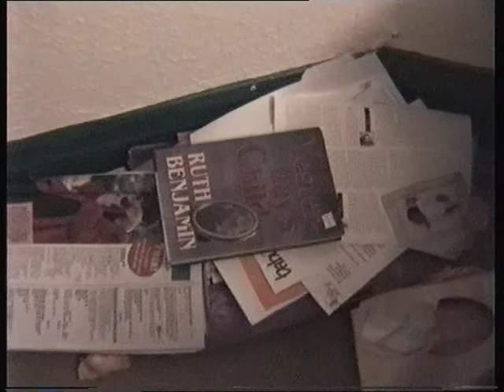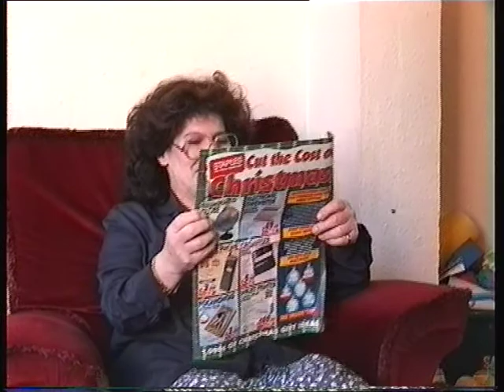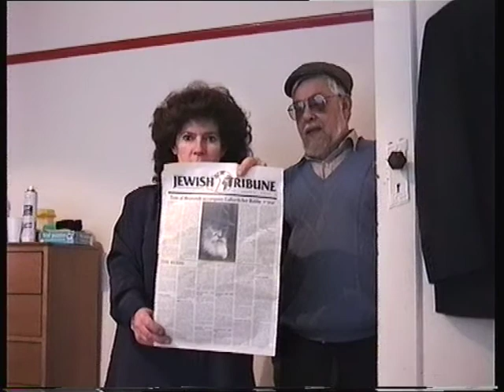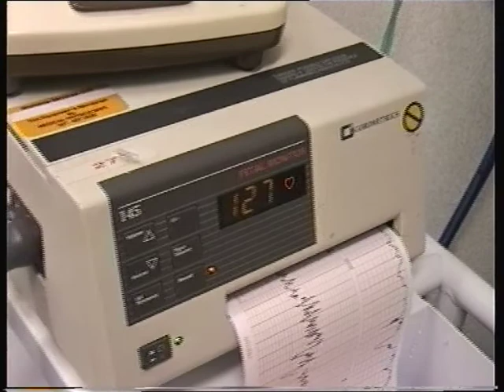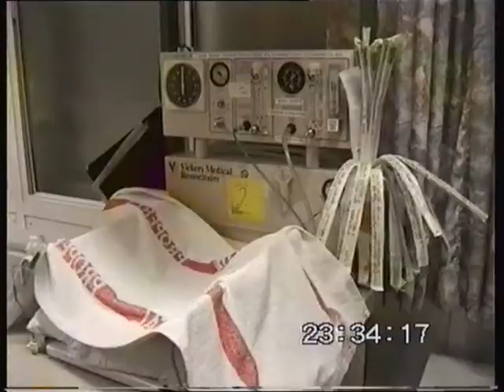Birmingham 1995 11 06 to 1995 12 31